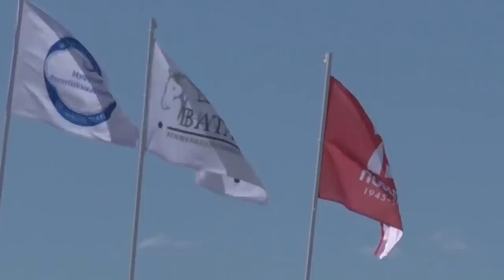Новости Дагестана за 7.05.2021 года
1. Никто не забыт. В столице продолжается чествование ветеранов великой отечественной войны.

2. Волос Пророка, его кинжал, чаша и многое другое. В селение Агвали проходит выставка реликвий пророка Мухаммада.

3. 8 из 10 наград за россиянами. В Каспийске  состоялся международный турнир по борьбе памяти Сураката Асиятилова.